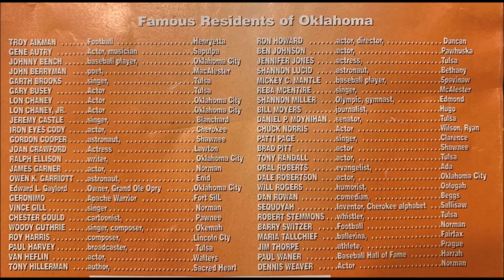Famous Okies - Famous People From - Oklahoma Country Music Singers - Famous Oklahomans Jeremy Castle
Famous Oklahomans

Oklahoma History

Famous Oklahoma country singer Jeremy Castle

Oklahoma Songs

Famous Oklahomans - Country Music Singer

The Songs

Jeremy Castle